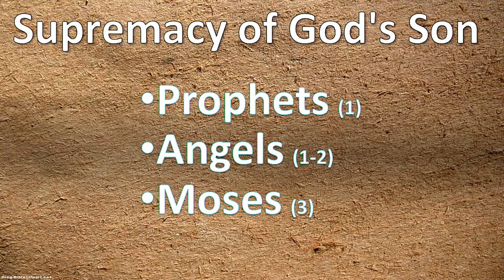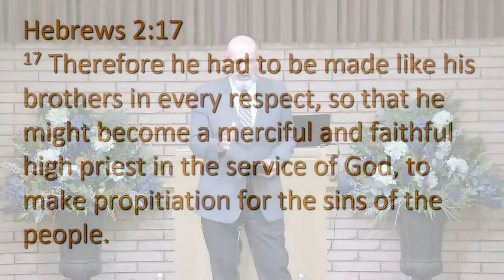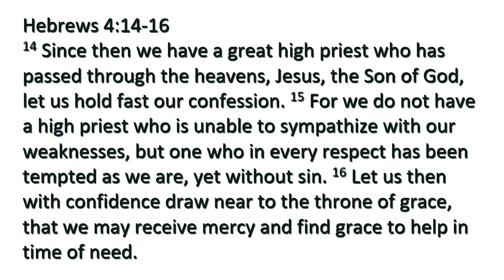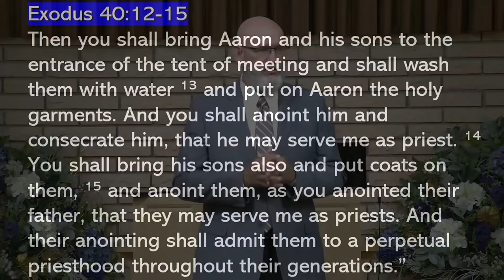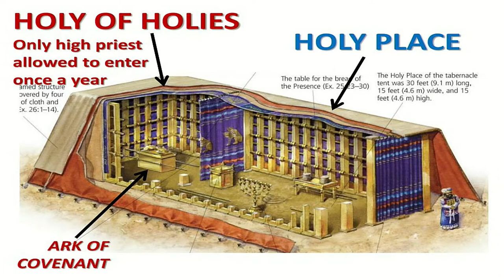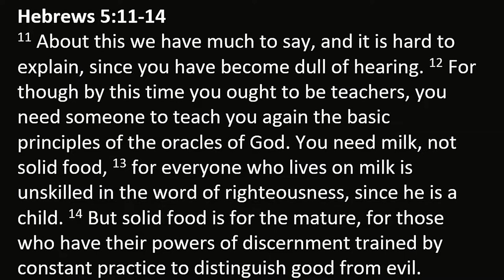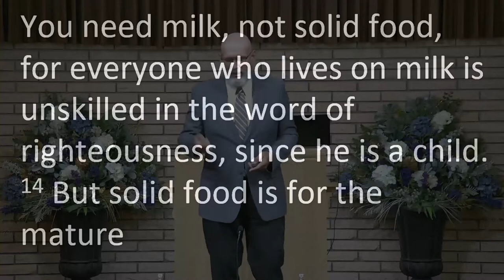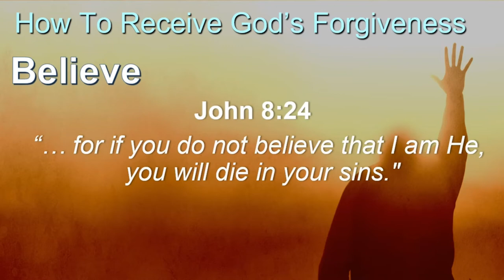Jesus our Great High Priest Part 2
Continuation of the letter of Hebrews from the ending of chapter 4 through 5:10